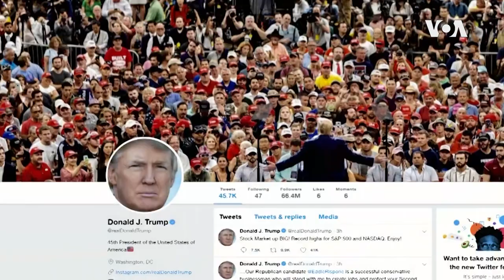美国国会众议院开始漫长的弹劾调查过程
美国国会上星期四投票表决，批准对特朗普总统进行正式弹劾调查。特朗普是美国历史上第四位经历弹劾调查的总统，原因是他据称向乌克兰总统施压，要求调查他的政治竞争对手拜登。请看美国之音记者马隆的报道。